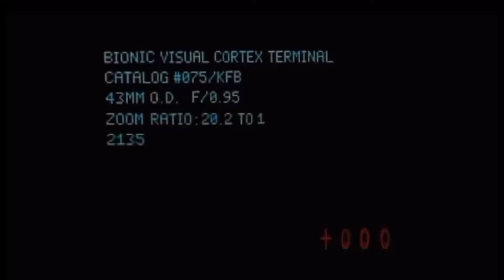Part 1 Joe Bot 1.0 - The Beginning…joebot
Part 1 of the Joe Bot Series